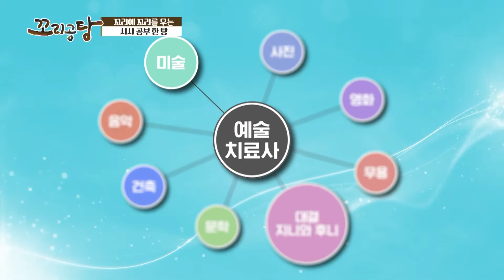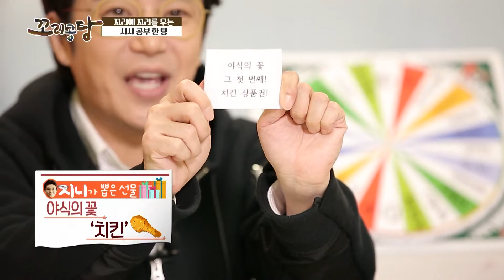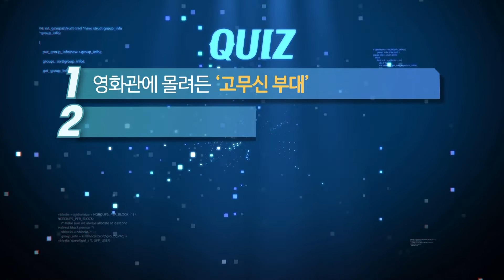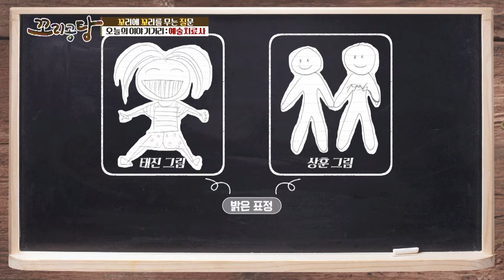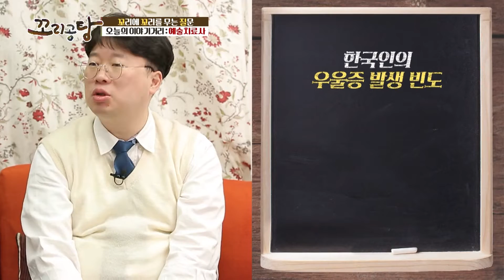앞으로 주목받을 직업! ✨ 예술치료사 ✨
[꼬리공탕 ep82]
앞으로 주목 받을 이 직업!
코로나로 인해 더욱 커질 직업!
바로↗ (두둥!)
개인의 우울함을 개선하고 치료에 도움을 주는 🧡예술치료사🧡입니다!

음악, 미술, 연극, 무용 등 다양한 장르의 예술!
치료사 또한 음악 치료, 미술 치료 등 장르에 따라 세부적으로 구분됩니다!

그렇다면 예술 치료가 주목 받는 이유는 뭘까?
의학적 치료와 함께 정서적 치료의 필요성이 증가했기 때문입니다!
(PTSD: 인터넷 상에서 과거의 안 좋은 기억을 표현할 때 자주 쓰이는 말)

예술 치료사는 어떻게 하면 될 수 있는지?
예술 치료사가 되면 어디서 일을 하는지?
꼬리공탕에서 알려드립니다!

📺 방송 시간 👉🏻 화 오후 12시